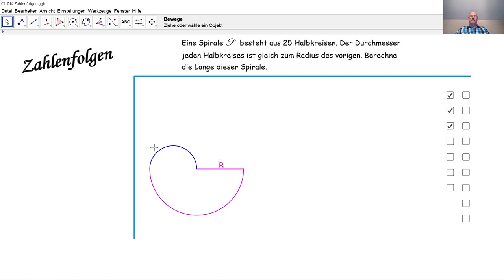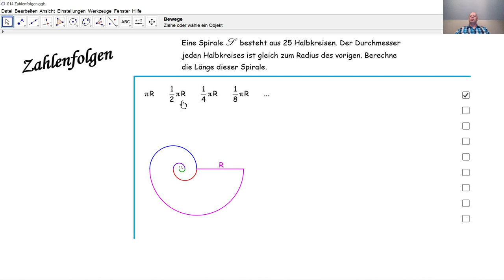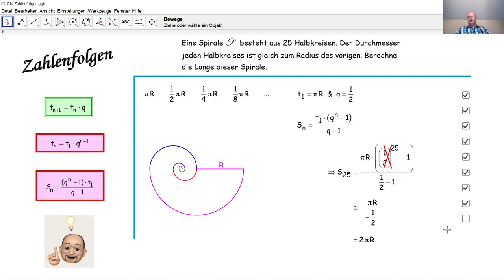Zahlenfolgen 014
Wir lösen eine Aufgabe zu einer geometrischen Zahlenfolge.